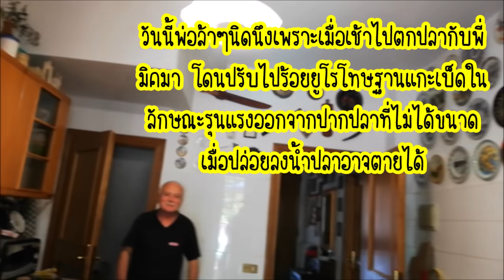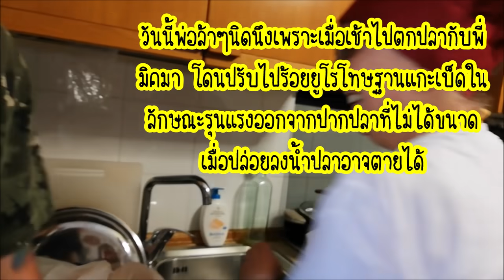กินข้าวบ้านแม่วันนี้ถึงกับเลียจาน อร่อยมาก ep147/2021